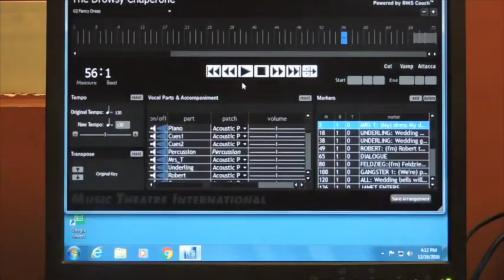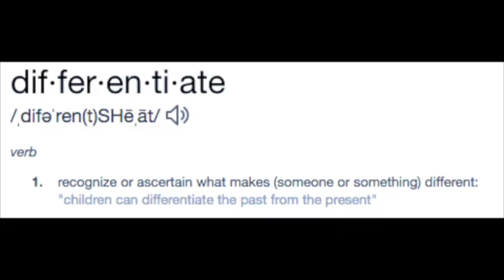Behind the Curtain EP 1: Casting Call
**I DO NOT OWN THE THEME MUSIC OR ANY OTHER TRACKS USED IN THIS SERIES**

Episode one marks the very beginning of a long and trying journey towards opening night. Meet some of the talented kids who make it all happen!